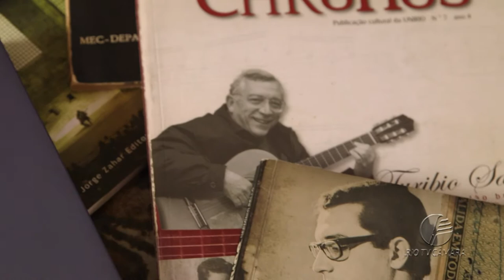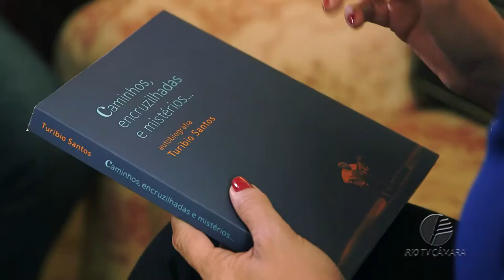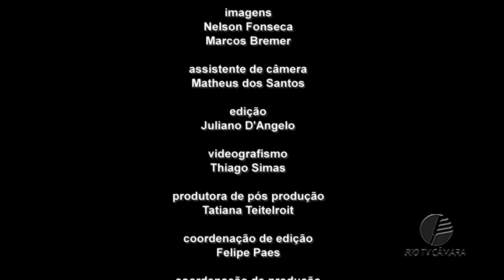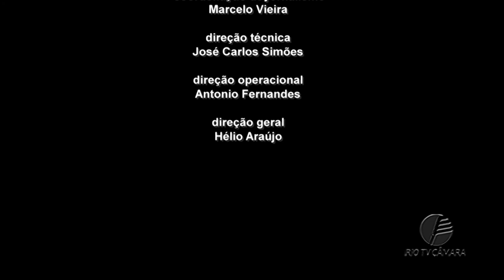Entrevista - Turibio Santos - 20.10.2017